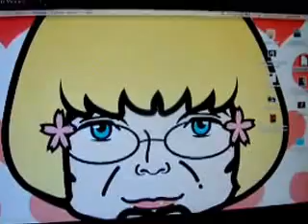BIG SHOUTOUT TO WARREN HART AND HIS FAMILY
A FEW SILLY JOKES I WROTE OVER THE HOLIDAYS + MY HEATFELT LOVE FOR YOU AND YOURS WARREN.